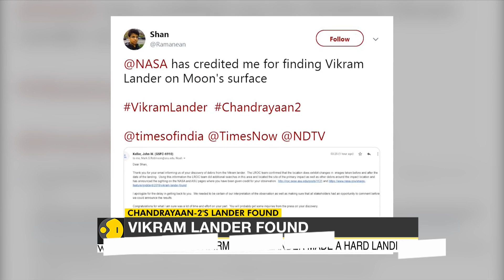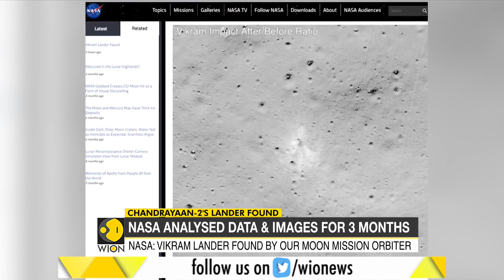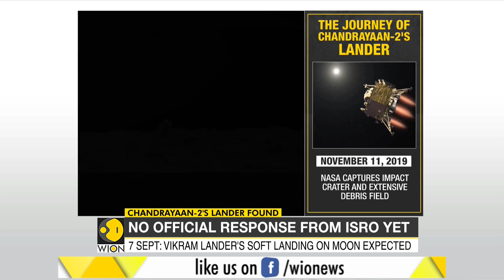Vikram Lander found by NASA , Chennai engineer helps detect the debris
NASA has confirmed that it has found India's Vikram lander which crashed on the lunar surface in September. Watch this video to know more.